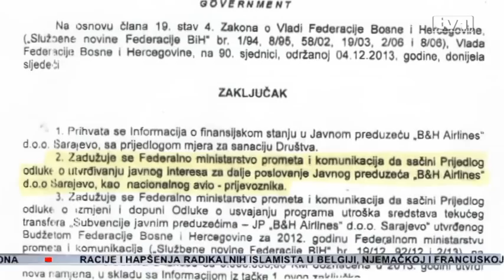Radnici BH Airlinesa Bijedića optužuju za rušenje državnog avioprevoznika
Nakon što smo objavili da je jedini domaći avioprevoznik BH Airlines pred gašenjem i nakon što se tim povodom oglasio i resorni ministar Enver Bijedić, ministru je odgovorio i sindikat radnika ovog preduzeća. Tvrde da je Bijedić kumovao istiskivanju kompanije s nekad najprofitabilnije destinacije – Istanbul.

U sindikatu radnika BH Airlinesa smatraju da je federalni ministar prometa i komunikacija Enver Bijedić lično odgovoran za katastrofalno stanje u kojem se kompanija nalazi. Tvrde radnici da ministar nije sačinio prijedlog odluke o utvrđivanju javnog interesa za dalje poslovanje nacionalnog avioprevoznika, iako je to Vlada Federacije naložila.

“Trebamo li napominjati da ste Vi, umjesto da postupite po Odluci Vlade FBiH o usvajanju utroška sredstava 'otplate domaćeg pozajmljivanja –unaprjeđenje avioprometa u FBiH' za 2014., i doznačite nam sredstva u iznosu od 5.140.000,00 KM, pismenim nalogom, čija je zakonitost upitna, tražili povrat  sredstava u iznosu od 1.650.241,11 KM”, stoji u otvorenom pismu koje su radnici naslovili na ministra Envera Bijedića.

Bijedićeve tvrdnje da je za lošu situaciju u kompaniji BH Airlines kriva Uprava, potpuno su netačne, tvrde radnici. Dodaju - nebrigom i maćehinskim odnosom prema kompaniji, ministar je turskom avioprevozniku omogućio 25 letova sedmično. Domaćoj kompaniji nije, tvrde, ostavio nijedan let.

“U jednoj Vašoj ranijoj izjavi ste se čak i hvalili da ste uspjeli da dovedete Wizzair u Tuzlu. Žalosno je da jedan ministar smatra hvale vrijednom činjenicu da je uspio dovesti direktnog konkurenta kompaniji čijeg vlasnika lično predstavljate, dajući mu čak i subvenciju”, tvrde iz sindikata radnika BH Airlinesa.

U otvorenom pismu, osvrnuli su se i na ministrove izjave o zaposlenima u ovoj kompaniji.

“Znate li  gospodine ministre da međunarodni avijacijski propisi nalažu 4 posade po avionu koje se sastoje od 4 člana, kao i najmanje tri tehničara po avionu, što znači da samo za posadu i tehničare moramo imati 38 uposlenika”, stoji u otvorenom pismu.

Za narednu godinu, tvrde iz BH Airlinesa, već imaju dogovorene ugovore u vrijednosti više od 8 miliona maraka. Ipak, zbog nezavidne situacije, ugovori nisu potpisani. Radnici na kraju otvorenog pisma pitaju ministra hoće li dozvoliti da se i taj novac odlije u kase stranih aviokompanija, te da li će dozvoliti da se tako ugasi jedini nacionalni avioprevoznik BH Airlines.